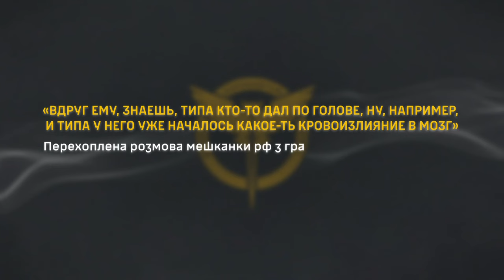Перехоплення ГУР: розмова мешканки рф з військовослужбовцем рф щодо продовження розбирання смерті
Перехоплена розмова мешканки рф з грайворонського напрямку бєлгородської області, ймовірно, з військовослужбовцем рф щодо продовження розбирання смерті вс рф.